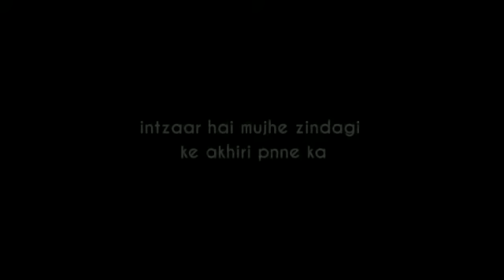Best heart touching line💔| heart touching status 😔| heart touching videos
Best heart touching line status

psychological tricks to impress girl
sad status
breakup status
very sad whatsaap status
emotional status for whatsapp
love status
love whatsapp statuswhatsapp sad status video
breakup status
love status
love whatsapp status
lovely gf whatsapp status
couple love whatsapp status
shayari status
new shayari whatsapp status
shayari on true love whatsapp status
sad shayari status tik tok
love shayari status in hindi
love shayari status download
love shayari status whatsapp
love shayari status attitude
broken heart
broken hearts status

Disclaimer_❤️
Video is for educational purpose    only.copyright Disclaimer under section 107 of the copyright Act 1976 allowance is made for"fair use" for purposes such as criticism, comment, news reporting, teaching, scholarship, and research.Fair use is a use permitted by copyright statute that might, educational or personal use tips the balance in favour of fair use..